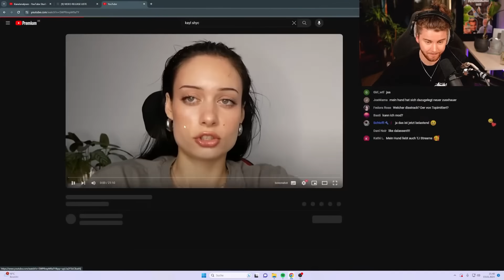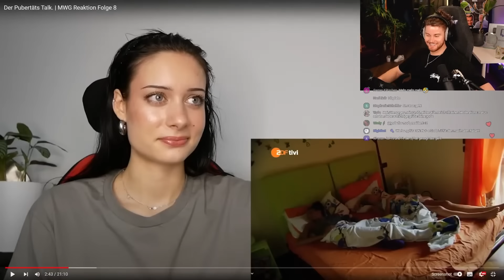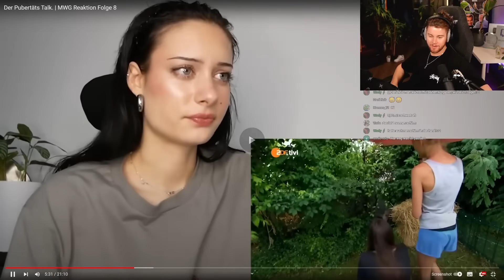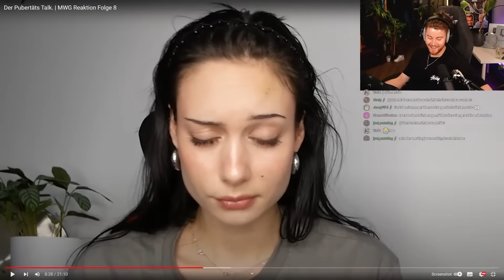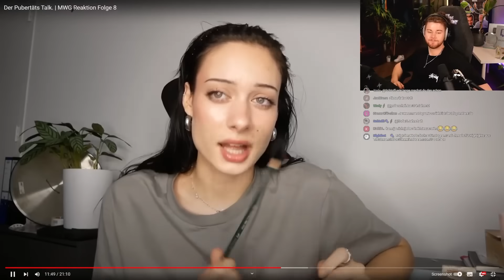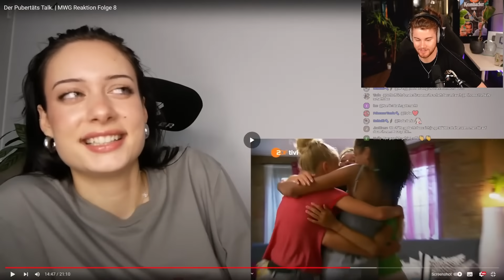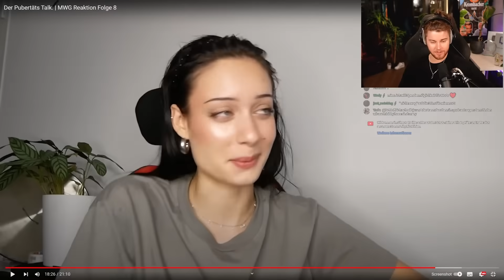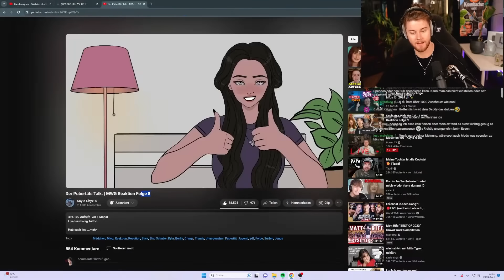Kayla cringed sich weiter über Mädchen-WG ab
Wir haben auf @KaylaShyx  reagiert.

TimJacken